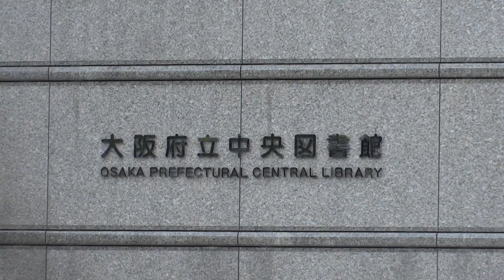HX9V test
Library In Japan